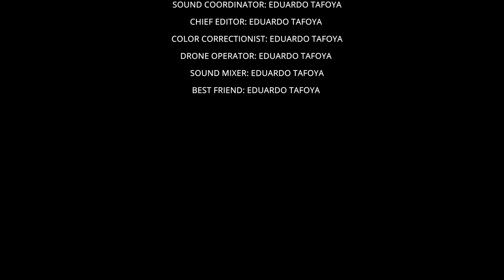JESUS &VICTORIA WEDDING VOWS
Relive this beautiful couples vows on such an amazing & intimate evening with family. (No carti version)